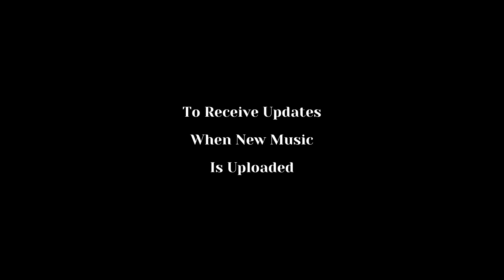Black Screen - Beautiful Instrumentals For Prayer Time - "He Brings Me Peace" by Vonzy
Title: He Brings Me Peace
Lyrics: Kathrine S. Wadsworth
Arranger: Vonzy

Looking away to Jesus each day,
Wonderful peace He brings to me;
Saviour divine, I know He is mine,

Leaning on Him, He keeps me from sin,
Scatters my fears and dries all my tears,

Loving me so wherever I go,
Over life's sea, my Pilot is He,

Saviour and Guide, I walk by His side,
Trusting His word, I lean on my Lord,

Chorus

Peace, peace He brings me,
Wonderful peace He brings me,

ABOUT ME
My name is Vonzy (music composer/arranger for and creator of this channel), and my goal is to provide relaxing music and other tools to assist you with your
prayer time, meditation for manifestation, restful sleep, stress reduction, improved mental wellbeing, and enriched concentration.